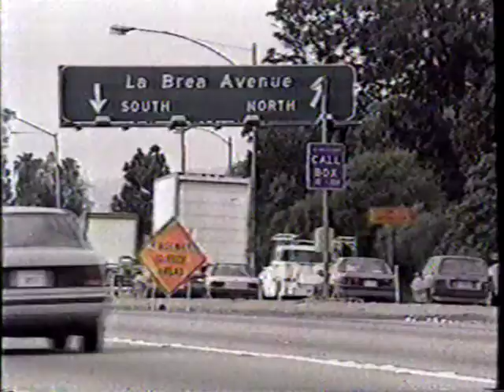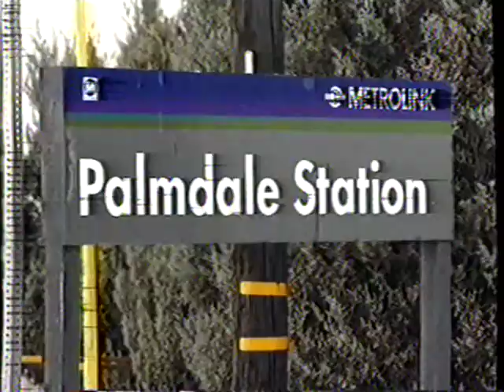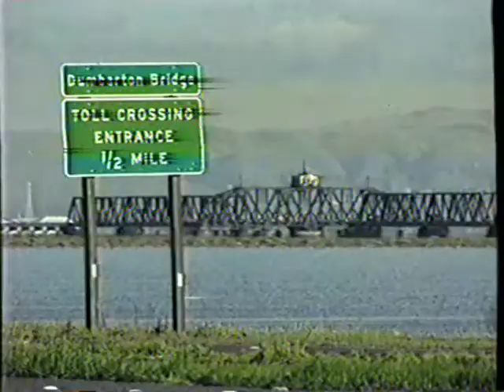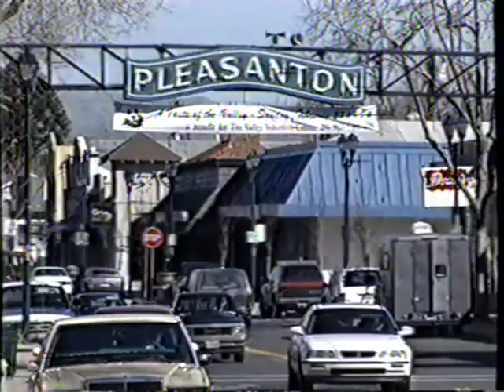A Prescription for Congestion Relief: Adding Rail to the Mix (1994)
Film by Southern Pacific Lines promoting expansion of rail service in the East Bay .

Opens with images of the destruction from the 1994 Northridge in Los Angeles and the resulting traffic congestion due to earthquake damage to highways. Metrolink was up and running shortly after the earthquake and was able to provide service to many commuters.

Commuter rail is proposed as a similar solution to the traffic congestion in Northern California's East Bay.

Copyright Southern Pacific Lines Corporate Communications, 1994. Transferred from VHS October 2018. Part of the Rod Diridon Collection at History San Jose.